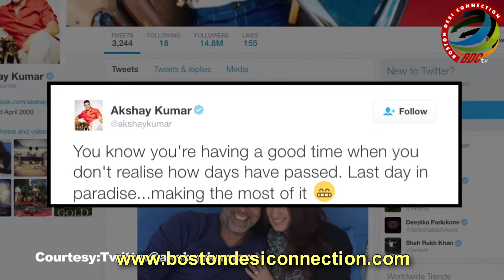Love Blossoms in Akshay and Twinkle’s Paradise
Actor Akshay Kumar and his wife Twinkle Khanna were seen enjoying their holidays with their adorable children Aarav and Nitara in the beautiful city Cape Town.